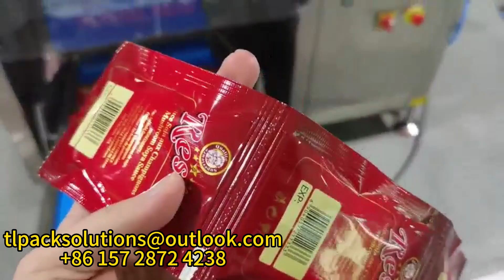Multi-column liquid packaging machine-Soy sauce packaging demonstration 多列液體包裝機-包裝醬油演示